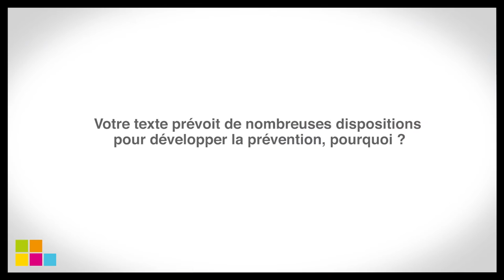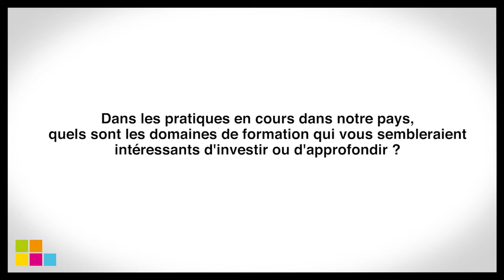Les enjeux de la loi sur la protection de l'enfance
Présentation de la loi sur la protection de l'enfance, et de ses enjeux, réalisée dans le cadre de la rencontre annuelle de l'ODPE 44 qui s'est tenue le 24 novembre 2015.